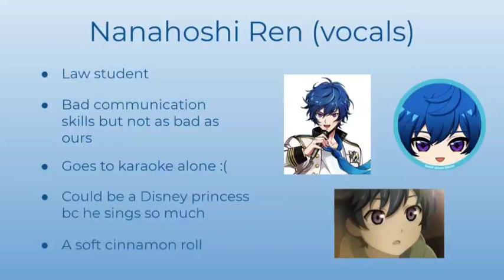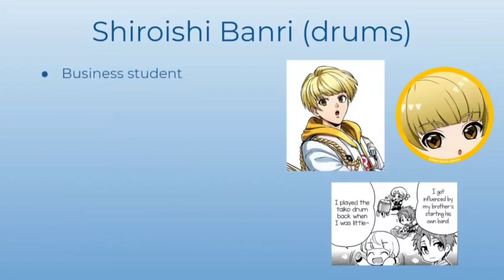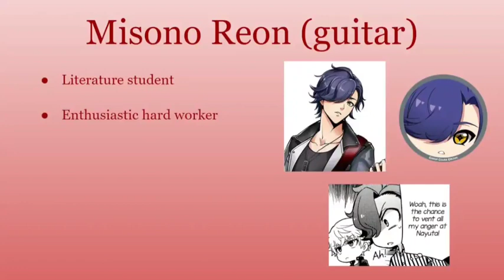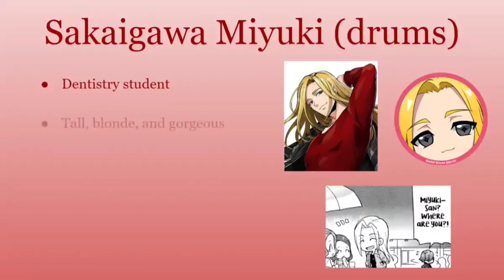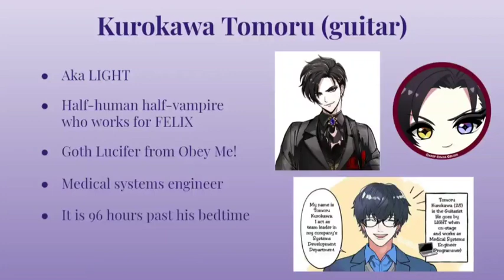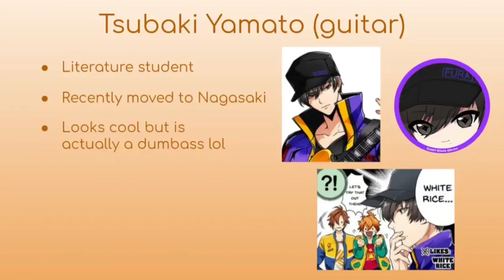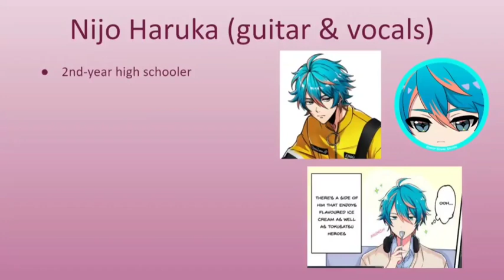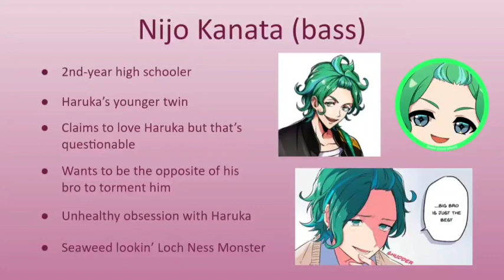A Somewhat Helpful Guide to AAside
Note: I didn't know that "trap" is considered an offensive term by some people until a few weeks after I made this video. When I wrote it in the Koharu slide, I didn't mean anything other than that he crossdresses.

Edit: Tadaomi needs help just as much as everyone else in the band. I would say that Haruka is the most sane one.

I had to change the pitches of the songs to avoid copyright :/. Sorry for the bad video quality; my screen recorder isn't very good. Here is the original presentation
(Some bullet points were inspired by banzai-rizing's post on Tumblr.)

1. Play with You - Epsilon Phi (Haruka’s guitar solo)
2. Hoshi ga Hajimaru - Argonavis
3. MANIFESTO - GYROAXIA
4. Gin no Yuri - Fantome Iris
5. Dachi Friend - Fujin RIZING!
6. Hikari no Akuma - Epsilon Phi
7. Moonlight Shadow - Aimono Jyushi (Yuki Sakakihara) from Hypnosis Mic